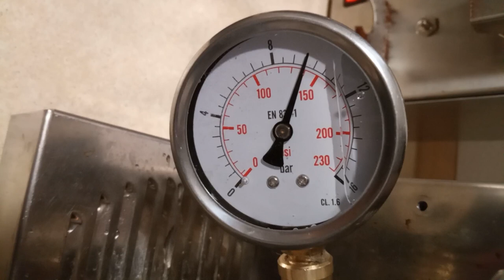Rancilio Silvia with Rotary Vane Pump & Pre-Infusion - Pressure Gauge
Rancilio Silvia Pre-Infusion over solenoid valve (normally closed, triggered by timer delay relay) and over pressure valve (@1 bar).